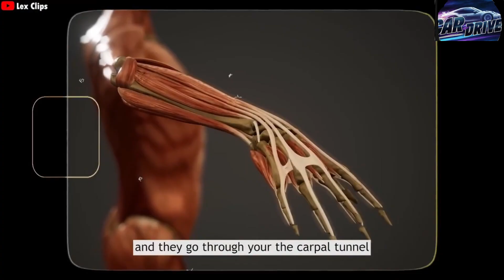Tesla Optimus Gen 5: The Robot Elon Musk Says Will Change the World Forever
This video takes a deep look at the future of the Tesla Optimus robot and the huge claims surrounding the upcoming Gen 5 model. We explore Elon Musk’s belief that Optimus will become the most important product ever made, even bigger than the smartphone, and how it could change daily life, the global workforce, and entire industries.

In this video, you’ll see how Optimus is expected to cook full meals, wash and fold clothes, learn skills by watching videos, and work for hours with only a short charge. We also talk about Tesla’s plan to mass-produce millions of robots, the challenges of building human-like hands, the risks of safety and cybersecurity, and the dream of creating a world where robots handle all simple jobs.

You’ll learn why Musk believes Optimus could transform homes, hospitals, and factories, and why many experts say these claims are still far from reality. This video breaks down the vision, the doubts, the engineering problems, and the global race to build the most advanced humanoid robot.

If you want to understand the future of robots, AI, and what Tesla is trying to build next, this video explains everything in simple and clear language.